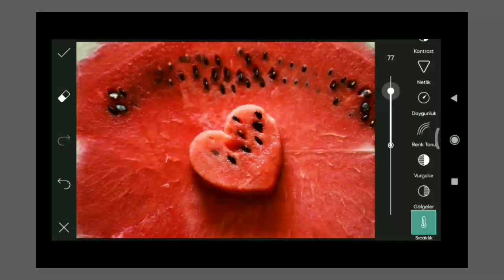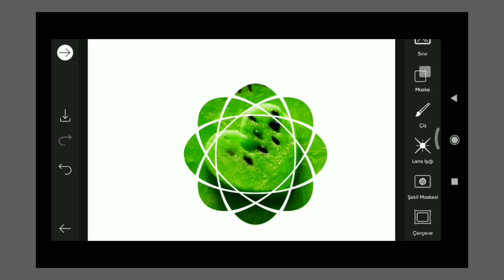Photoshop Tutorial : Trending HDR video | How To Joint Picture Editing A380f | #16